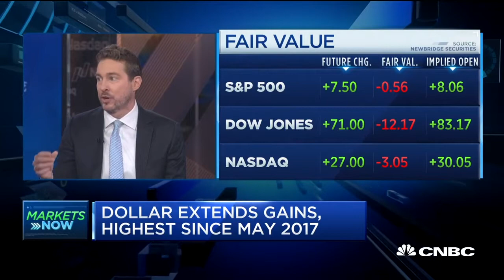Ryan Payne appears on CNBC 9/30